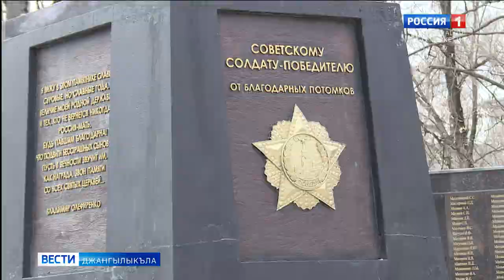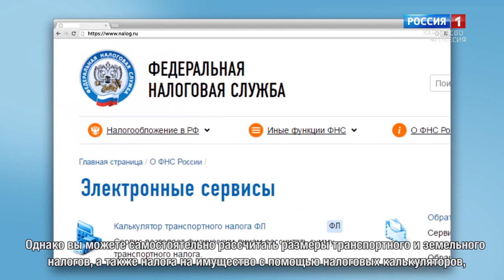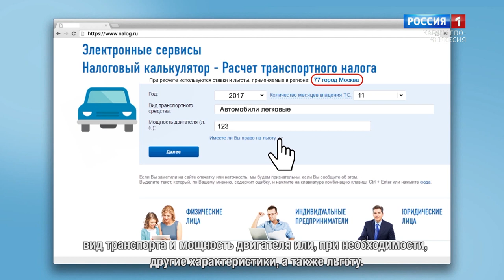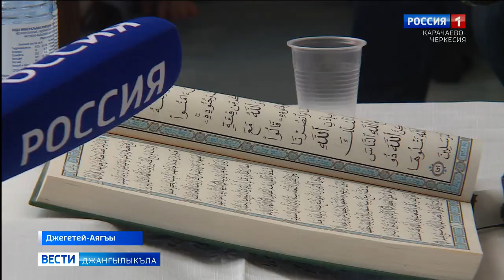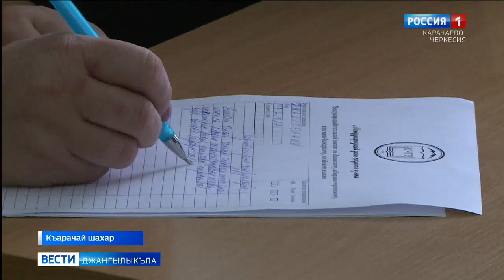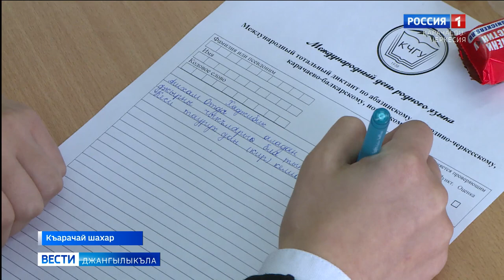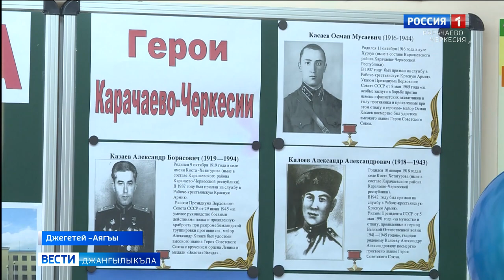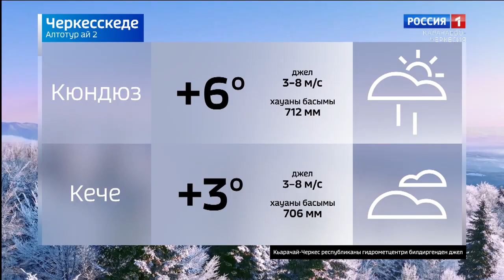Вести на карачаевском языке 02.03.2022